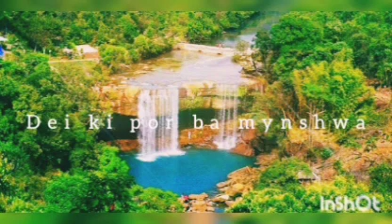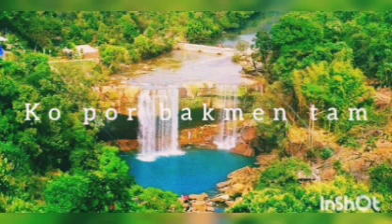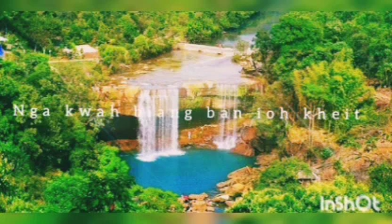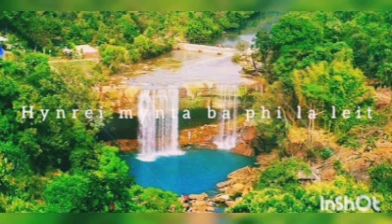Ka Por Ba kmen // Lyric Video // Phrangsngi Shadap.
All Right And Reserve Goes to the owners of the song,No cut and paste any tips of this video if found the owner shall  fined according to their Achievement.

Jongphi Production we Had collabs with the owners,and we support him by releasing his lyric video in our channel.